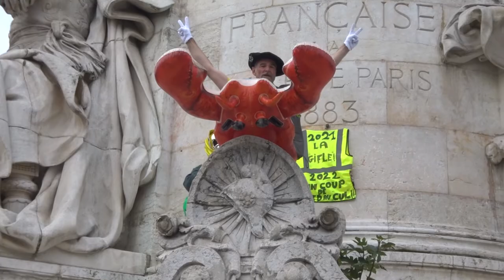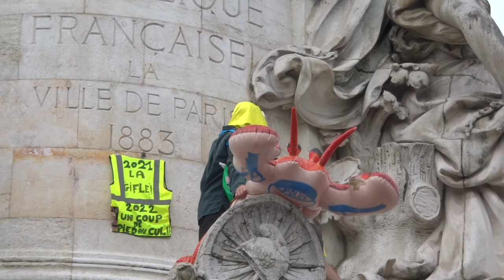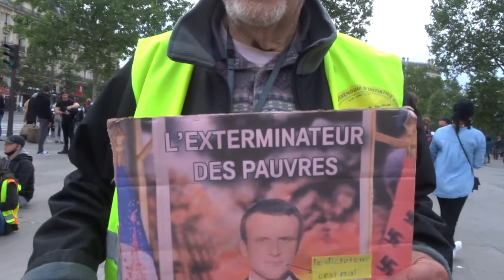Marianne 14 juillet République giletsjaunes 14juillet 2021 no.5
Homard Stef Espic * 2021 La gifle * 2022 Un coup de pied au cul * Marianne 14 juillet République giletsjaunes 14juillet 2021 no.5
La marche des Mariannes avec Dany et Valentin Place de la République à Paris
Non à l'oppression des traitres Reprenons notre liberté 14juillet revolution Les Gilets Jaunes Constituants 14 juillet 2021
Non au vaccin Non au Pass Sanitaire STOP à la dictature sanitaire